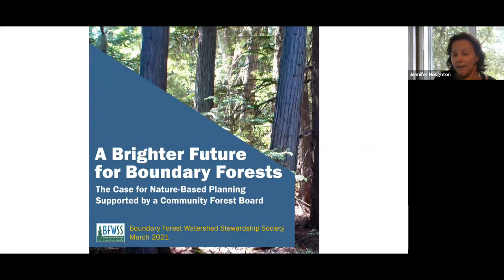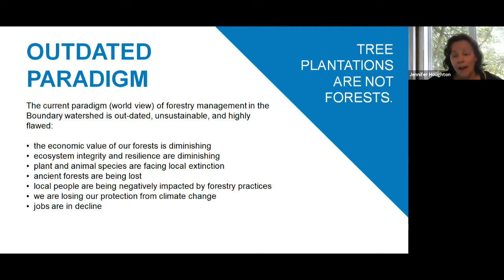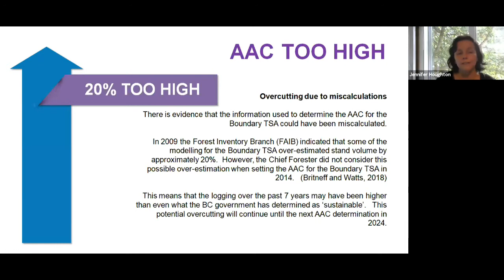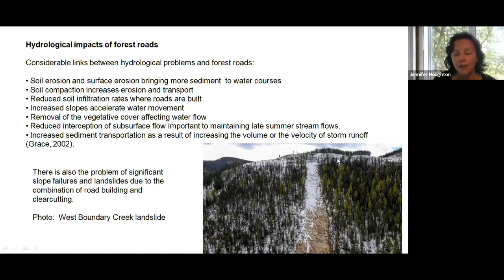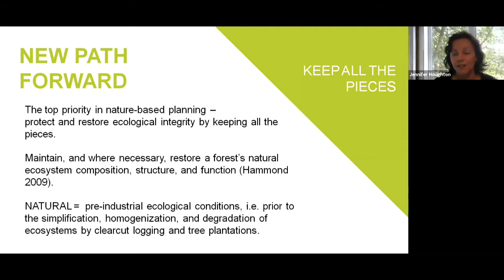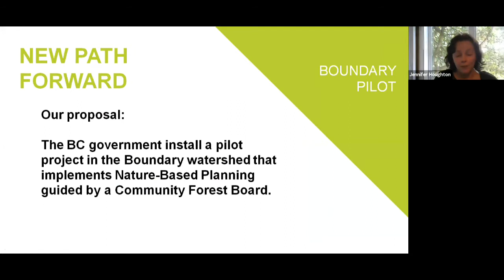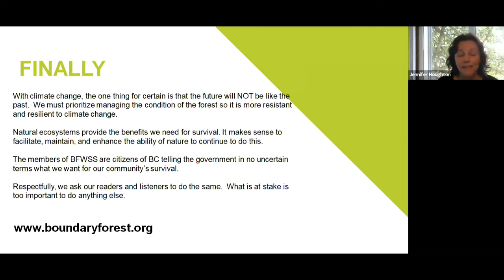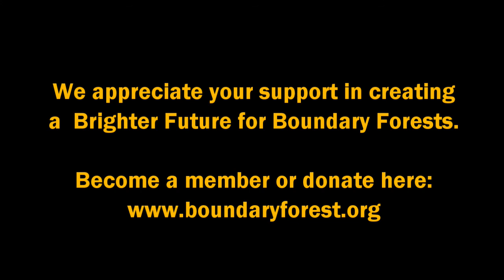Brighter Future for Boundary Forests: The Case for Nature-Based Planning and Community Forest Boards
Boundary Forest Watershed Stewardship Society presents its report on what is wrong in the Boundary forests, outlines the costs of the forestry system to ecosystems and people, and proposes a solution to bring about a brighter future for both.

DESCRIPTION:

The current paradigm (world view) of forestry management in the Boundary watershed is out-dated, unsustainable, and highly flawed. The costs being imposed on local citizens include:

• the economic value of our forests is diminishing
• ecosystem integrity and resilience are diminishing
• plant and animal species are facing local extinction
• ancient forests are being lost
• local people are being negatively impacted by forestry practices - flooding and job loss
• we are losing our protection from climate change

The long-term solution we are proposing is a shift to the new paradigm of true sustainability: Nature-Based Forestry that is managed by Community Forest Boards.

The primary objective of forest management should be to maintain the ecological integrity of the forest ecosystem. The achievement of truly sustainable forestry encompasses four essential elements:

1. Keeping and linking all the parts (ecological and social)
2. Understanding nature’s patterns and processes
3. Using a long-term planning horizon
4. Public involvement to maintain community standards

Rather than eliminating jobs, a shift to the new paradigm of true sustainability (Nature-Based Forestry that is managed by Community Forest Boards) merely changes the outcomes of forestry jobs. It also makes them more meaningful.

We envision a pilot project for our watershed.

Presentation: approx 50 minutes
Q & A/Discussion: approx 30-40 minutes